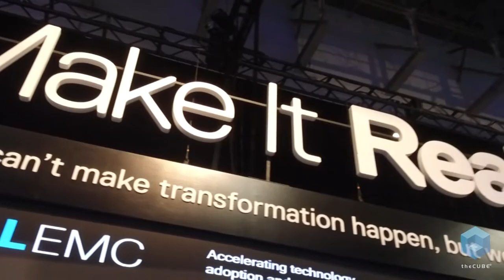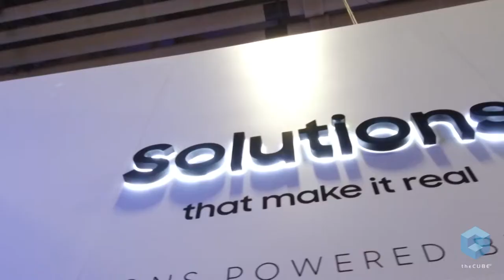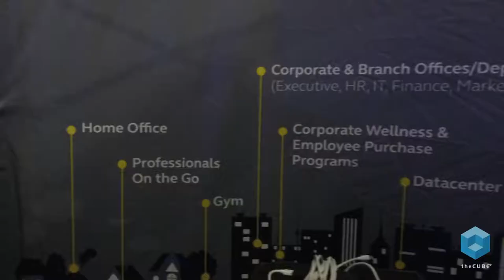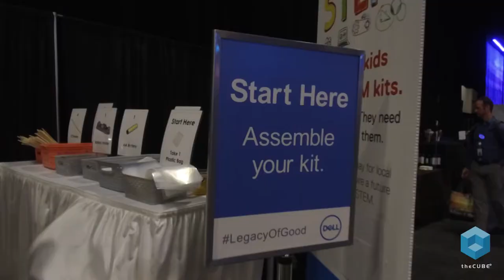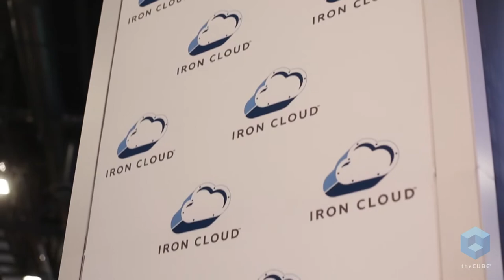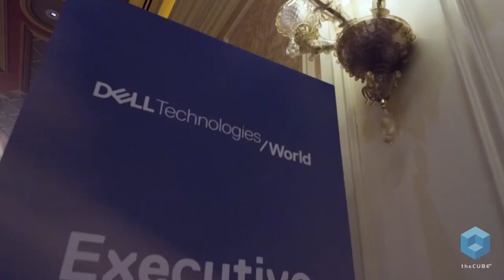theCUBE Video Report Exclusive | Dell Technologies World 2018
Video story from @theCUBE Studios team to capture the most important stories, topics, and people at Dell Technologies World 2018 in Las Vegas, NV.